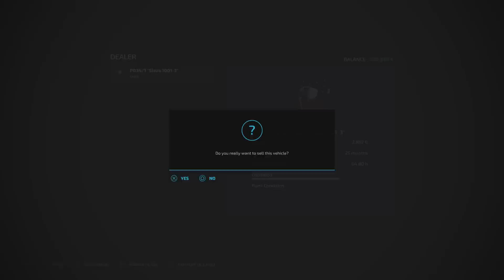VIEWER SUGGESTIONS ARE TRIED! IT’S ALL A LEARNING EXPERIENCE!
CARPATHIAN COUNTRYSIDE | FS22 | #13 | VIEWER SUGGESTIONS! | Farming Simulator 22 PS5 Let’s Play. Map by: MrHector. Game By: GIANTS Software. In this 13th episode, I get some more logging done using some viewer suggestions and then take on a baling contract after forgetting to borrow the farmer’s equipment. Cheap and cheerful is the order of the day.

Normal economy.
2 day months.

MODS Used:
Precision farming DLC By: GIANTS Software,
Bizon Gigant Z061 By: Deus_Volt,
LIZARD 44202/5557 By: Axary,
PB3-0x1 By: BlendArt, Kolchoznik jr, TT Czech Modding,
Lizard R120-R135 By: MeX,
ISARIA Color And Range Extension By: Achimobil.
Lizard lz 150 By: Sleutjes Modding,
Zetor 62-7745 By: Smety,
Lizard-26 + Lizard 9509 By: R.Mihail,
Unia Sleza By: KaWa,
2PTS-6A By: FSSA Modding Team,
Lizard RCW5 By: Nikos321,
Multi Crop Greenhouses Pack By: GH66Mods,
KKZ 6 - 9.2 + GVS 6U By: RusAgroTeh,
Tractor K-700 By: Timerzyanov102, МАС, eFarmer(Erlan10),
Gloria Prima 5 By: Jonas,
Precision Sprayer Pack By: Nico Du 55,
Lizard Trailed Windrower By: Hispano,
Krone Big Pack 120-80 By: ARM-Team,
Diesel Canister 20L By: FSSA Modding Team,
Vaederstad Rapid 800s BD By: DS-Power,
Krukowiak Z437 By: JMZ,Vnsfdg2,
Tuber Storage By: fspt,
Valmet Series 880 980 By: SrVertex,
Mobile Ramp By: IBM Modding Team,
Tajfun 4T By: WOLFex Modding/Fogl,
DPW1800 By: Keilermodding,
Lizard Cutting Bars By: GnomAtom,
50Ft Gooseneck Transport Trailer By: 82Studio,